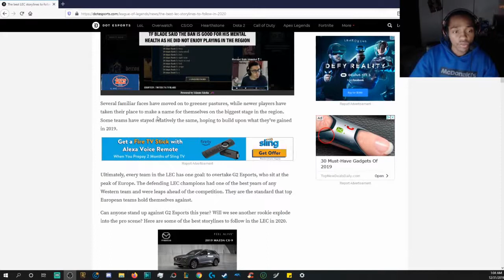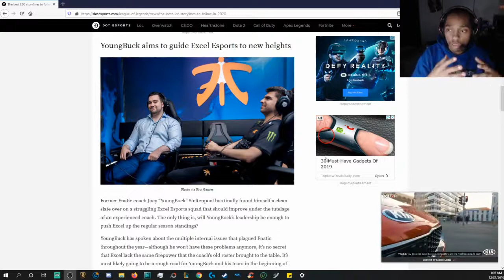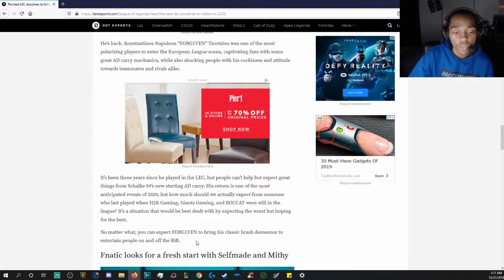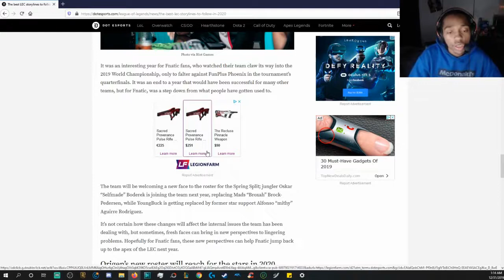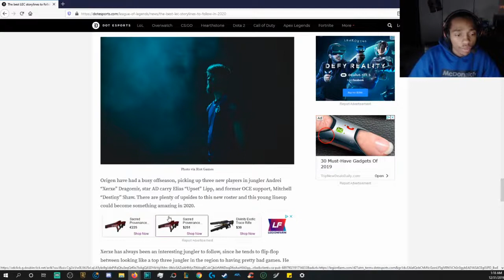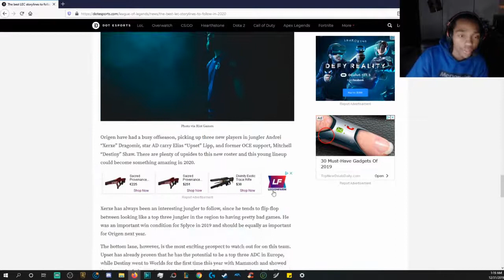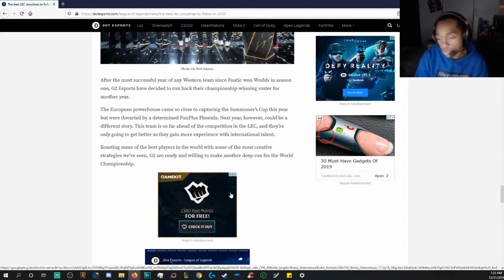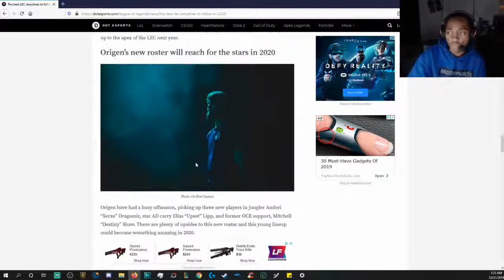The Most Interesting Story Lines Heading Into The LEC 2020 | LOL